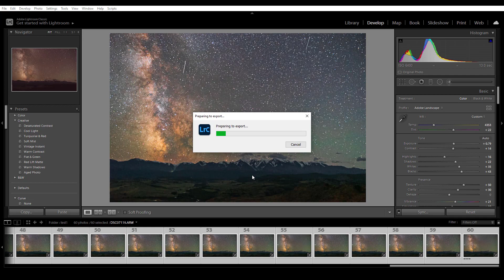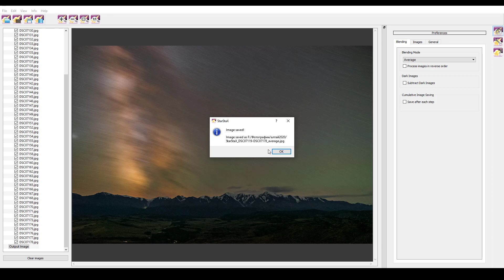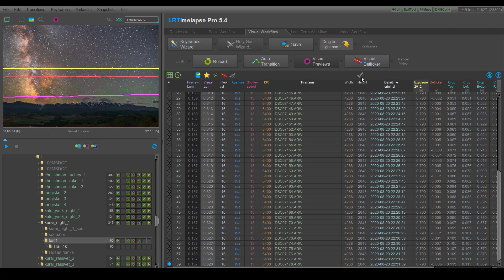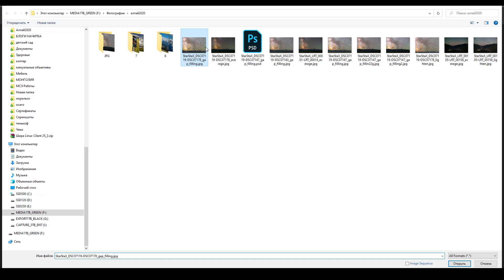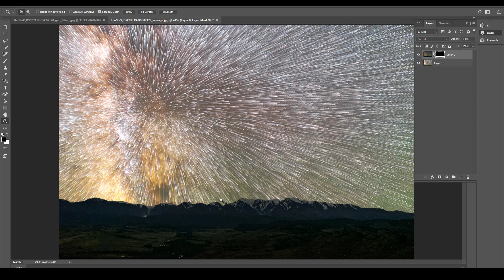Астрофотография. Звездные треки на фото как в звездных войнах! Как сделать такое фото?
В этом видео я расскажу как создать вот такой интересный эффект из ваших фотографий ночного пейзажа. Для повторения вам потребуются следующие программы, adobe Photoshop lightroom, lrtimelapse и Starstax.

Ну и конечно же исходный материал. Поскольку данная технология схожа с техникой съемки звездных треков, вам понадобиться 10-20 снимков звездного неба с пейзажем, снятых практически без промежуточных пауз, кадр за кадром. Минимальное количество это пожалуй 5-6 кадров, а остальное это уже на ваше творческое усмотрение.

Техника
Фотоаппарат: Canon 6D, Sony A7S
Объектив: Samyang 14mm, Sony FE 28-70mm f/3.5-5.6, Samyang 24mm

Инструменты
Штатив ZOMEI Q555. Неплохой но на ветру немного шатает

Штатив Neewer. Подороже но покачественнее

Топовый адаптер для обьективов Canon-EF для байонета Sony E бренда K & F Concept
Версия с автофокусом

Адаптер-заглушка NP-FW50 для Sony A7. Для питания фотоаппарата от внешней li-ion 2S сборки